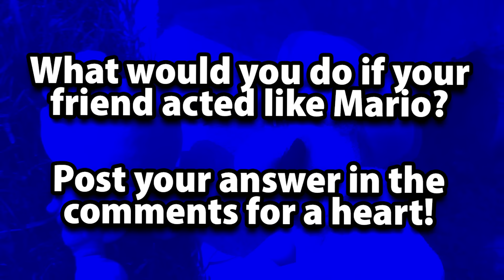Crazy Mario Bros: Mario Gets Brainwashed!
Mario gets BRAINWASHED into strange beliefs... Luigi and Bowser Jr must save him!
Follow more of my social medias!